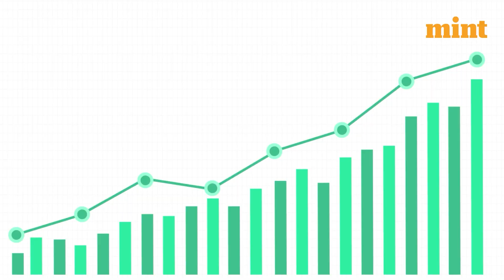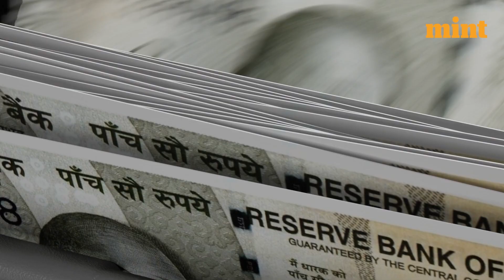India's Space Sector: Opportunities and Innovations for Business Growth | Mint Explains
In this video, we'll explore the latest developments in the Indian space sector, from technological advancements to partnerships and collaborations, and the exciting opportunities they present for businesses and investors alike.